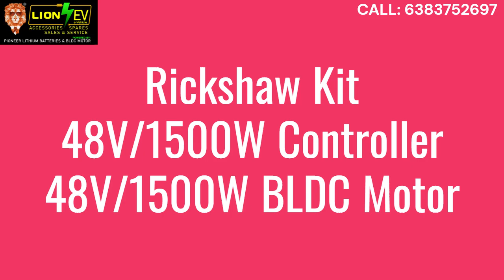e Rickshaw Kit Wiring Connection e Rickshaw Spare Parts & Accessories Lion EV 6383752697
Rickshaw Kit Price: Rs. 16,400/-

Rickshaw Kit Includes
1. 48V, 1500W Controller
2. 48V, 1500W BLDC Motor
3. Throttle F/R
4. MCB
5. Yellow Junction Connector
6. Break Lever

Offer Code: LionEV-K10

Use above offer code to get this offer, This code is valid for 15 Days or upto Stock available.

To Order
Lion EV
305, Dr.Nanjappa Road,
Coimbatore 641018.